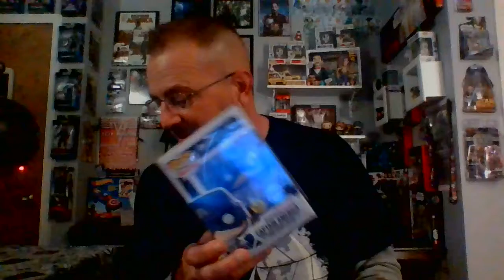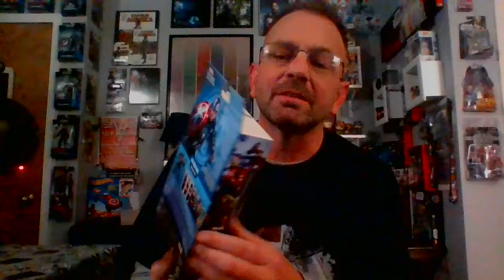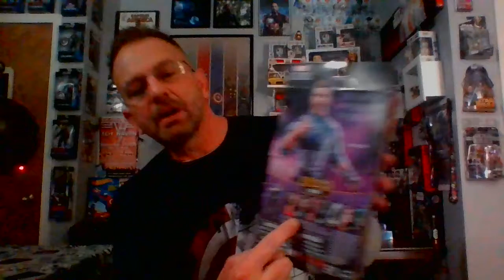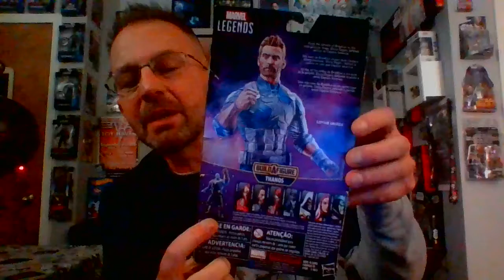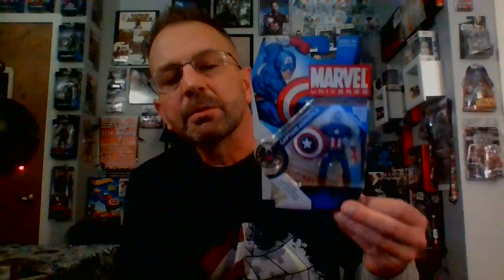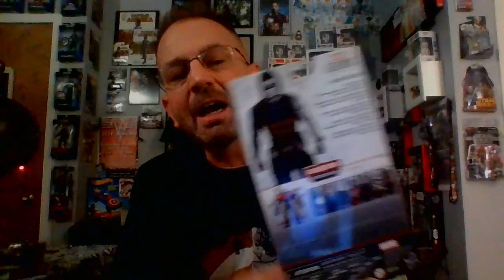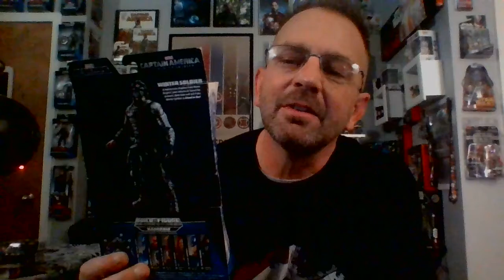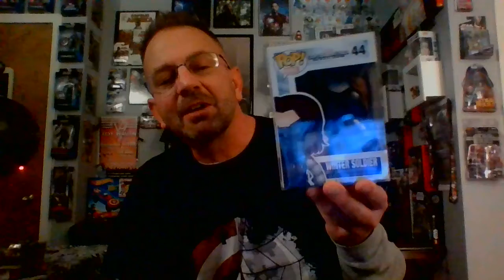Episode 6 Sunnshine Toys and Collectibles Mail call Captain Style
Sunnshine toys and Collectibles episodes six Captains mail call. Captain America and Winter Soldier action figures and funko pops.